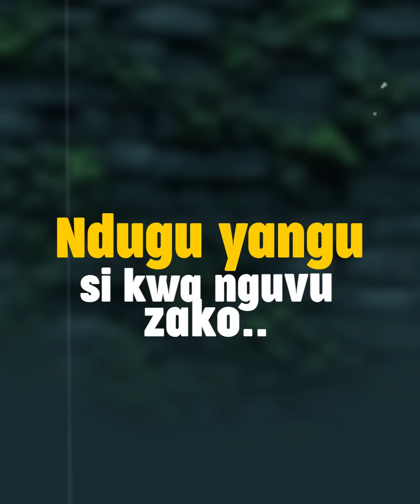Obby Alpha - VIBAYA (Lyrics)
Hakuna furaha ya kudumu itakayotengenezwa na mtu kwa kuwakosesha wengine amani.
-Unaweza kufanikiwa bila kufelisha wengine.
-Unaweza kuinuka bila kushusha wengine.
-Unaweza kubarikiwa bila kulaani wengi e.
Mungu ni pendo na kwasababu tuliumbwa kwa mfano wake na sisi ni wake tunakumbushwa kuwa hapa duniani si kwetu kwasababu tunayo makazi ya kudumu ambayo ni alipo baba yetu Mungu.
Hakuna haja wala faida ya kuchukiana.
Wacha pendo lake Kristo litawale AMEN .